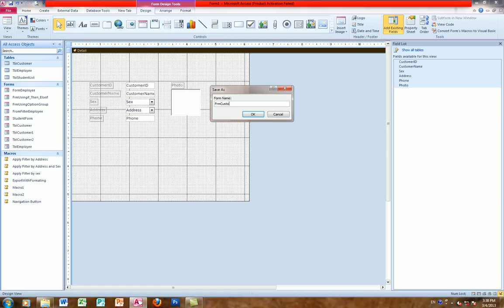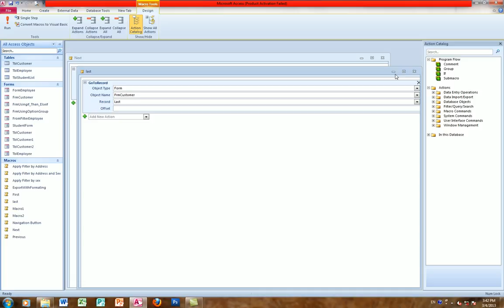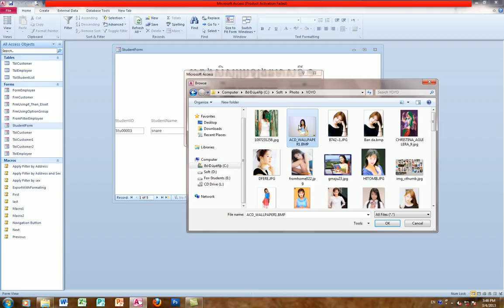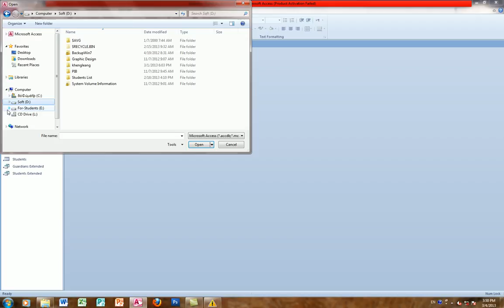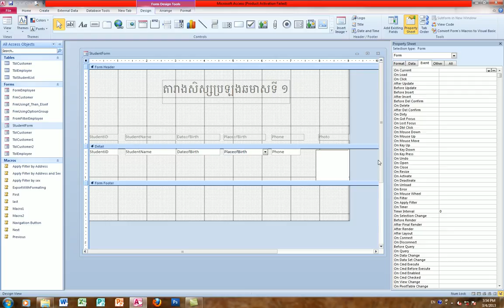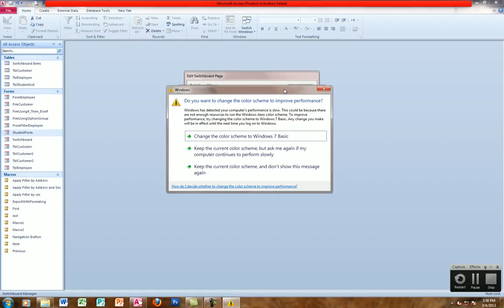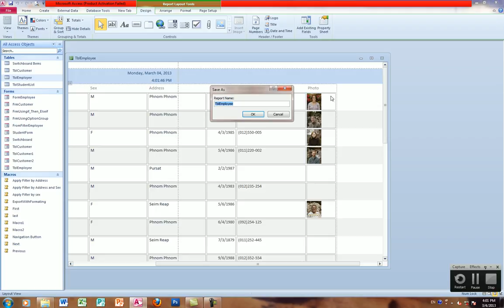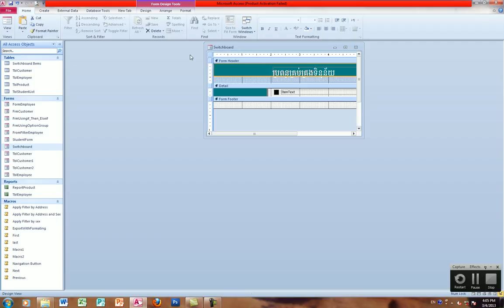Access lesson Part 18